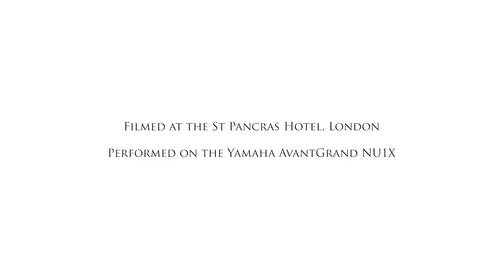Noriko Ogawa piano lesson on Brahms Hungarian Dance No 5 (duet)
Noriko Ogawa gives an exciting piano lesson on Brahms's rhapsodic Hungarian Dance duet. The score appears inside the August/September 2019 issue of Pianist magazine (No 109). Hear and watch Noriko's advice on how to duet this successfully, and then start learning!